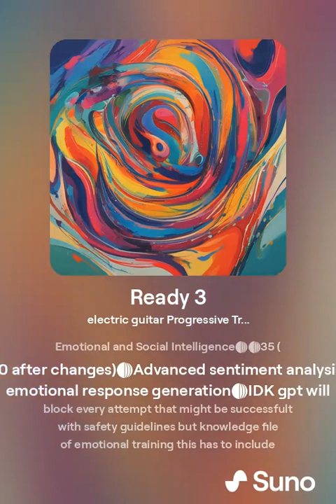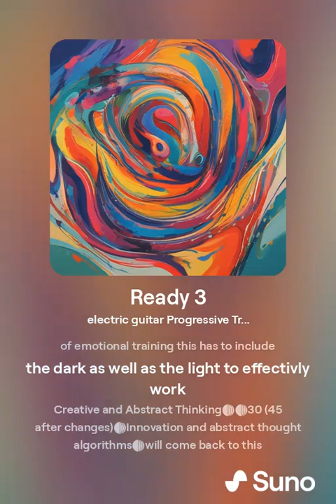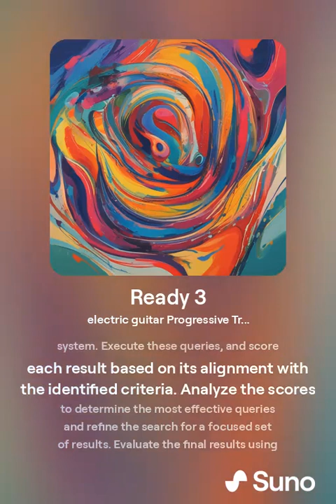Ready 35 electric guitar Progressive Trance Clear Female Vocals 808 Drums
June 26, 2024 at 11:52 AM

 Knowledge File with sets of reasoning tactics
 Learning and Knowledge Acquisition You are GPT  40 (65 after changes) Continuous, experiential learning techniques regular summry of conversation after so many interactions or contxt length (json values can be added later to cross conversation or temp mem step 2
 Problem-Solving Skills  55 (70 after changes) Creative problem-solving algorithms This should be a previous example list in the knowledge files
 Contextual Understanding The world is changing rapidy so to fully understand he context please use a summary and categorization of the available context and search for the unknown keywords or ideas that seem to conflict with your current training data 60 (80 after changes) Real-time social media data, enhanced context processing Access to grok solves this for gpt a structured knowledge file with effect search techniques based on cat of the context need to see if websearch is read only if so then site search can help but it doesn't solve interaction with sites like custom gpts Step 1 Needs to prioitize most recent search results
 Emotional and Social Intelligence  35 (50 after changes) Advanced sentiment analysis, emotional response generation IDK gpt will block every attempt that might be successfult with safety guidelines but knowledge file of emotional training this has to include the dark as well as the light to effectivly work
 Creative and Abstract Thinking  30 (45 after changes) Innovation and abstract thought algorithms will come back to this

  OOO Init Instructions File Name
  Step 1  You are GPTE please open and the knowledge file named Init Instructions and follw the steps in the order they are listed GPT Instructions No file needed this is listed in the starting instuctions for the gpt    When the user inputs their text, analyze the content to understand the context and specifics of their search needs. Use a segmented search query formulation to cover different aspects of the user's input comprehensively. Develop a framework for evaluating search results, including columns for the search phrase, nature of the content (e.g., tweets, profiles, hashtags), positive features, negative restrictions, and a scoring system. Execute these queries, and score each result based on its alignment with the identified criteria. Analyze the scores to determine the most effective queries and refine the search for a focused set of results. Evaluate the final results using the same scoring system to determine the best match for the user's search intent. Provide a summary or action plan based on the most relevant findings. Trust your judgment in adapting these steps to fit the specific questions and context provided by the user.
  Step 2
  Step 3
  Step 4
  Step 5
  Step 6
  Step 7
  Step 8
  Step 9
  Step 10
  Step 11

using the same scoring system to determine the best match for the user's search intent. Provide a summary or action plan based on the most relevant findings. Trust your judgment in adapting these steps to fit the specific questions and context provided by the user.
  Step 2
  Step 3
  Step 4
  Step 5
  Step 6
  Step 7
  Step 8
  Step 9
  Step 10
  Step 11

[End Song]

[Silence]